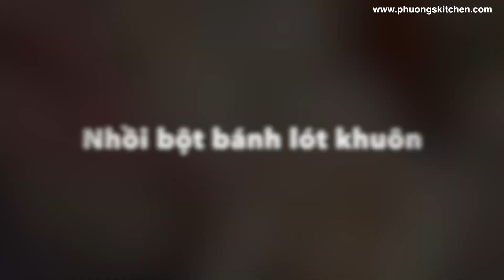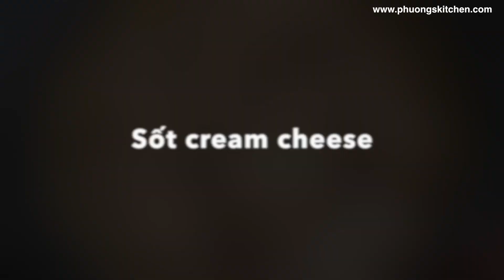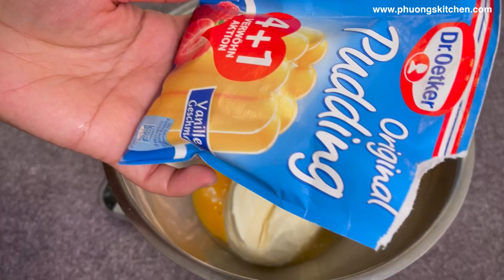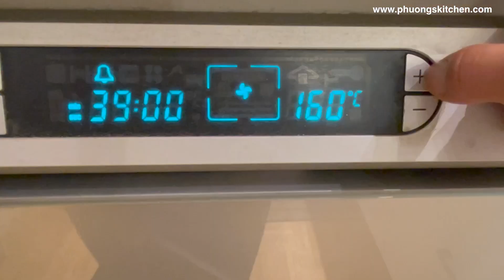BÁNH TÁO SỐT KEM PHÔ MAI dịp lễ Tạ ơn (VIET/ENG sub)